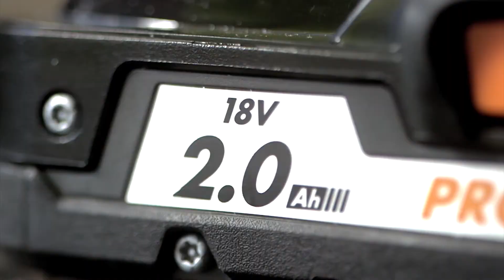18v Cordless Drill - BS18C - German - AEG Powertools